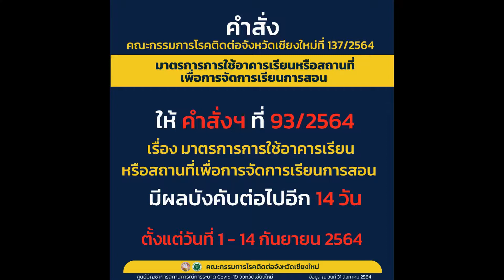140964 4 เชียงใหม่ โรงเรียนรัฐและเอกชน ในเขตเมืองเชียงใหม่ยังเรียนออนลไลน์ต่อไปจนถึงสิ้นเดือนนี้